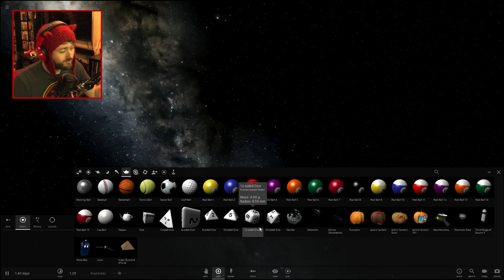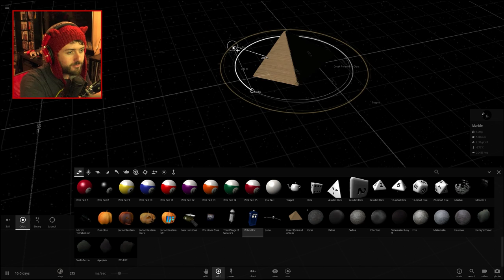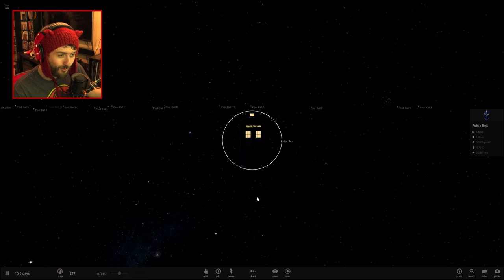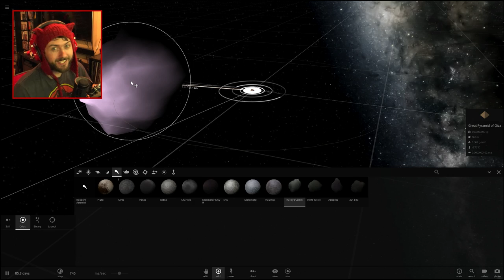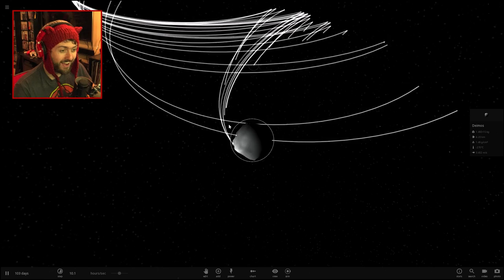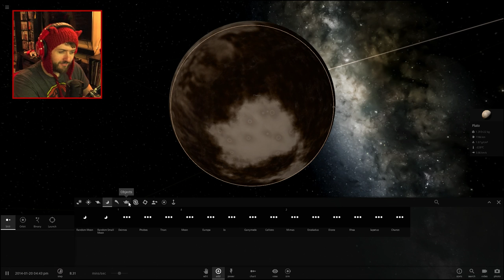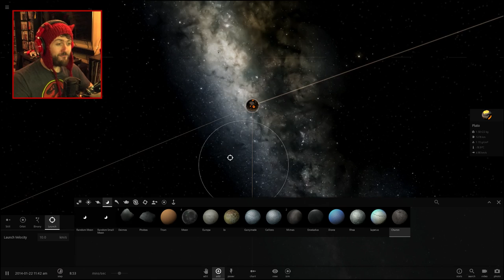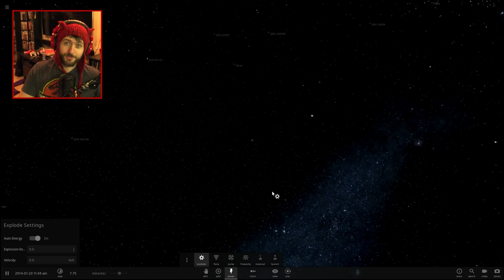FAKE SOLAR SYSTEM - MAKE PLUTO A PLANET AGAIN! (Universe Sandbox 2)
Today in Universe Sandbox, we're taking more fan suggestion from Twitter! First, we're going to create a solar system consisting of nothing but inanimate objects! THEN DESTROY IT! Next, we're going to induct Pluto back into the solar system. There is a strict definition of a planet and we're going to make Pluto fit that definition and face off against the dwarf planet Eris! :D

Have you ever wanted to play god? Well you can in Universe Sandbox 2. I enjoy creating and destroying entire civilizations by exploding suns and randomly placing Jupiters in the solar system. I'm going to be attempting various scientific experiments with planets, stars, black holes, and galaxies just to see what happens! if you want to see any particular experiments, please let me know in the comments! I've been on a really big space kick lately as you can tell. I love these games! :)

Vine: zeroyalviking